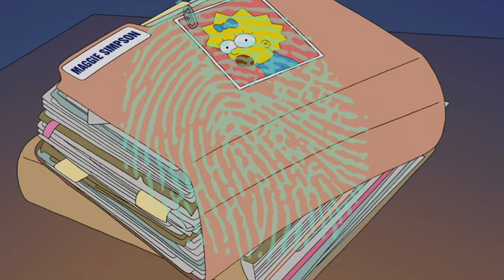Did Marge Have an Affair With Lenny? – Dark Simpsons Mysteries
Homer and Marge Simpson appear to have a storybook marriage. A big house, two cars, three beautiful children... but is Marge hiding something? A boyfriend named Lenny! Yes! This is the case of Marge's affair with Lenny.

I always wondered why Marge was hiding a framed photo of Lenny in her hair, and that's where the idea for this video came from. I was hoping to find more "evidence" in my research but it was still a fun video to make. Hope you enjoy!

List of Episodes Used (Video + Audio)(44):
S01E09 - Life on the Fast Lane
S02E02 - Simpson and Delilah
S02E12 - The Way We Was
S03E06 - Like Father, Like Clown
S03E12 - I Married Marge
S03E13 - Radio Bart
S03E19 - Dog of Death
S04E11 - Homer's Triple Bypass
S04E17 - Last Exit to Springfield
S04E20 - Whacking Day
S05E22 - Secrets of a Successful Marriage
S06E06 - Treehouse of Horror V
S06E09 - Homer Badman
S06E12 - Homer the Great
S07E18 - The Day the Violence Died
S07E20 - Bart on the Road
S08E24 - The Simpsons Spin-Off Showcase
S09E06 - Bart Star
S09E15 - The Last Temptation of Krust
S09E25 - Natural Born Kissers
S10E04 - Treehouse of Horror IX
S10E21 - Monty Can't Buy Me Love
S11E06 - Hello Gutter, Hello Fadder
S11E12 - The Mansion Family
S11E14 - Alone Again, Natura-Diddily
S11E18 - Days of Wine and D'oh'ses
S11E22 - Behind the Laughter
S12E05 - Homer vs. Dignity
S13E03 - Homer the Moe
S13E05 - The Blunder Years
S13E10 - Half-Decent Proposal
S14E09 - Strong Arms of the Ma
S16E09 - Pranksta Rap
S17E01 - The Bonfire of the Manatees
S17E03 - Milhouse of Sand and Fog
S17E10 - Homer's Paternity Coot
S17E15 - Homer Simpson, This Is Your Wife
S18E13 - Springfield Up
S20E03 - Double, Double, Boy in Trouble
S21E05 - The Devil Wears Nada
S23E22 - Lisa Goes Gaga
S30E22 - Woo-Hoo Dunnit
S32E22 - The Last Barfighter
S34E01 - Habeas Tortoise
+ Lots of screenshots and photoshop work not mentioned

Thank you and as always, please enjoy!